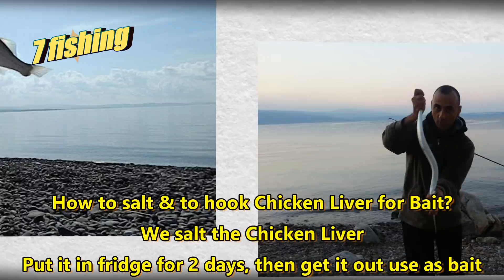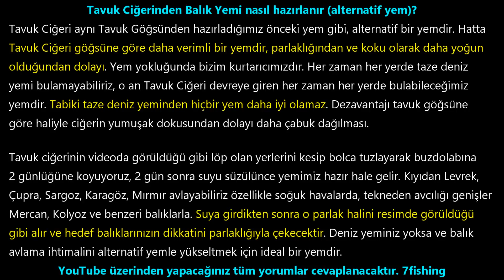Tavuk Ciğerinden Balık Yemi nasıl hazırlanır Surf Casting 7fishing Tavukgöğsü iğneye nasıl takılır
Tavuk Ciğerinden Balık Yemi nasıl hazırlanır? Çupra Levrek Sargoza Tavukgöğsü iğneye nasıl takılır Surf Casting 7fishing

Oltayla Kıyı Çupra avı ve kıyı Levrek avlarında detaylı videolar. Olta ile Kıyı Balık Avında kullanılan yem, balığın kıyıdan avlanma saatine kadar verilecektir.
Kıyı avlarında Çupra için yem montajı, Levrek avı için yem montajı.
Ayrıca kıyı zargana avı ve kıyı sinarit avıda yayınlanacaktır. Kıyı Ahtopot avı olarakda ara ara oltamıza sürpriz ziyaretler olacaktır.
Avlarımızda yem olarak yengeç, madya, sülünes, mamun, sardalya nasıl kullanıldğı gösterilecektir.
Zokalı takım ve diğerbalık avı  takım çeşitlerinin nerelerde ve hangi şartlarda kullanıldığı ve bir çok diğer balık avı püf noktası anlatılacaktır.
Kıyıdan Balık Avları
7fishing - Surfcasting